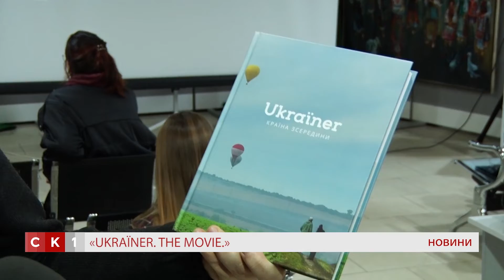Відбувся прем’єрний показ фільму «Ukrainer. The Movie»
Житомиряни мали змогу переглянути волонтерський медіапроект Ukrainer. The Movie.»  Фільм розповідає історії про героїв із різних куточків України, їхнє життя та побут, ремесла й мистецтво, цікаві ініціативи та культуру. Перше коло експедицій Ukrainer тривало з червня 2016-го до жовтня 2018 року та охопило всі історичні регіони, крім тимчасово окупованих територій. Результатом цих розвідок стали понад 200 виданих історій на сторінках ukrainer.net, книжки «Ukraїner. Країна зсередини» та «Ukraïner. Ukrainian Insider». Наразі команда Ukrainer продовжує досліджувати традиції та фіксувати сучасну історію України